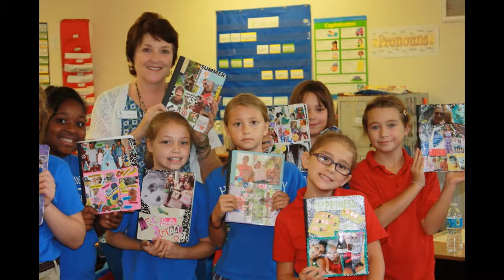Holy Trinity Episcopal School